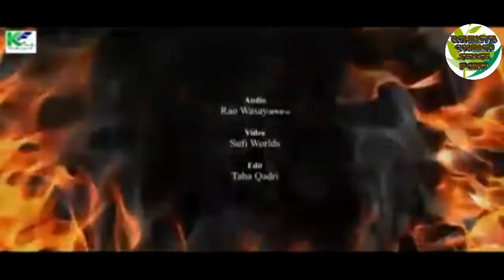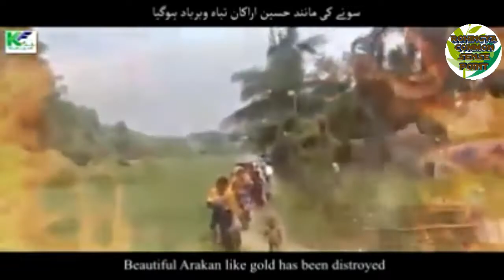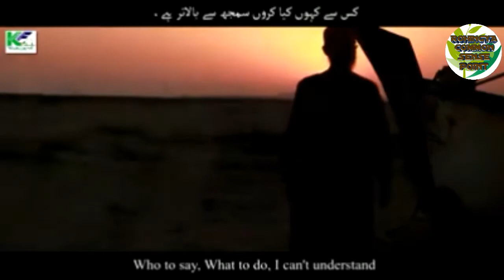ARAKAN ROHINGYA Motherland broke down